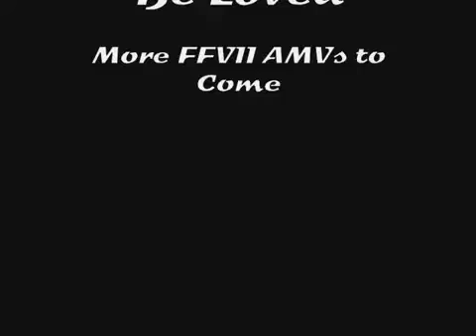To be Loved -FFVII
My second Amv but first FFVII Amv
Clips: final fantasy VII Advent Children

I do not claim to own either the music or the clips as im not that talented ^^